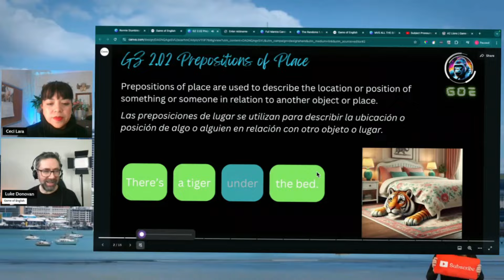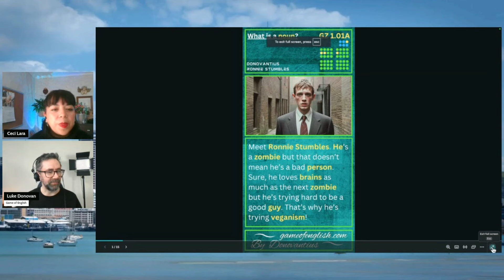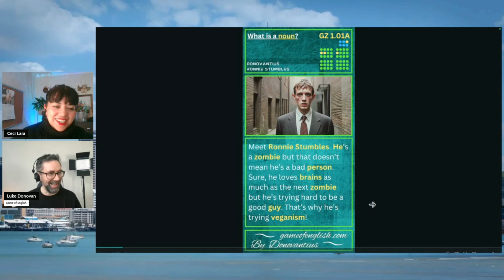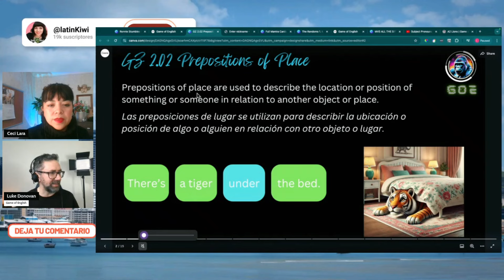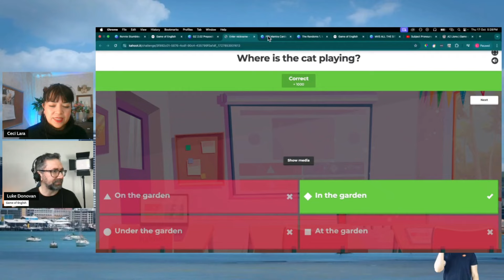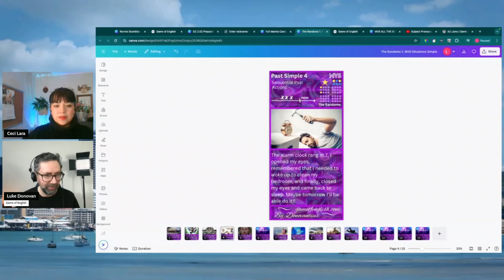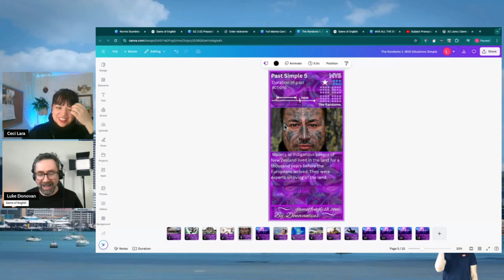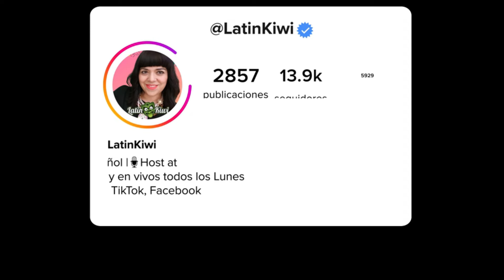El acento Kiwi va ser TU DESAFIÓ! 😭¿Escribir inglés tu peor enemigo?